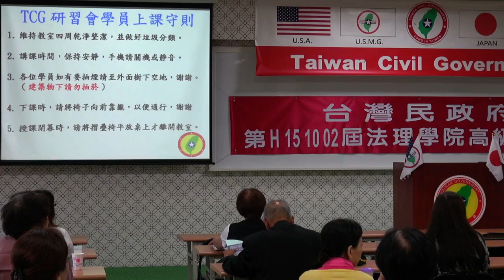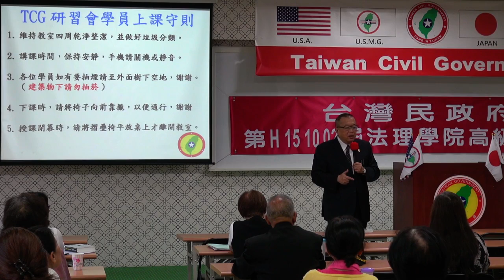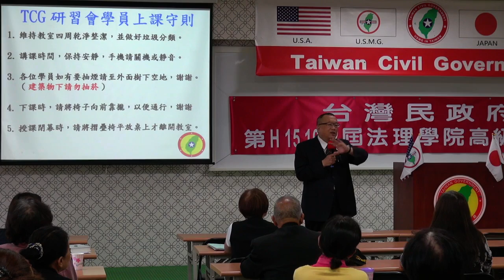151003-與秘書長有約-林志昇-台灣民政府第H151002屆高級行政參議班